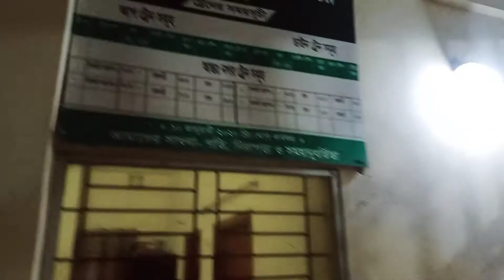রাতের ভাংগা রেলস্টেশন, ফরিদপুর। Bhanga Railway Station। Faridpur। Padma rail link project